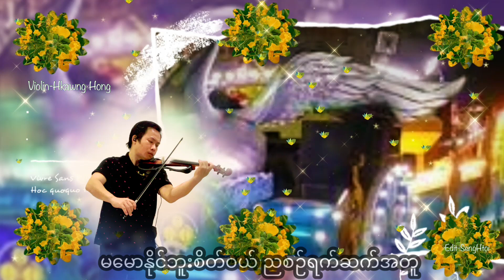နွေဦးကဗျာ violin cover-Hkawng Hong တယောခေါင်ဟောင်း၊မြန်မာသင်္ကြန်သီချင်း၊Myanmar song.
နွေဦးကဗျာ
တေးရေး-အဉ္ဇလီမောင်မောင်
violin cover-Hkawng Hong
တယောခေါင်ဟောင်း၊
မြန်မာသင်္ကြန်သီချင်း၊
Myanmar song.